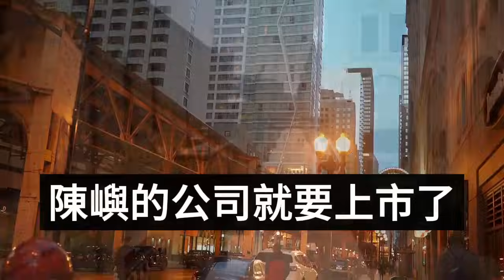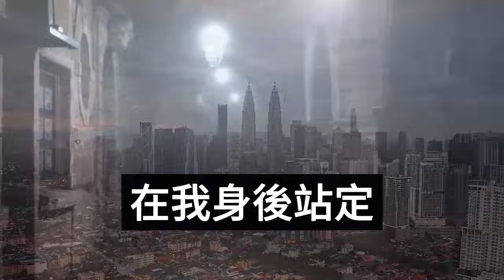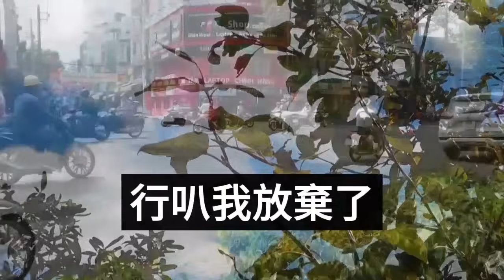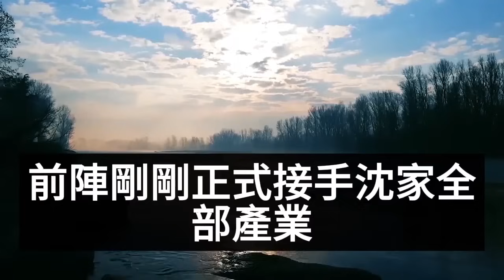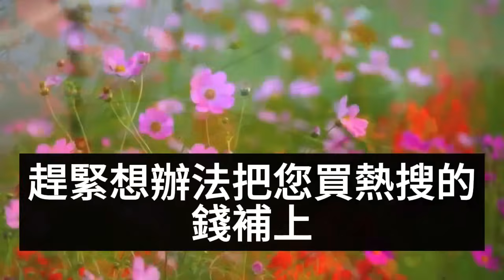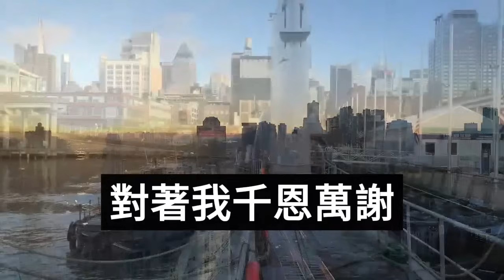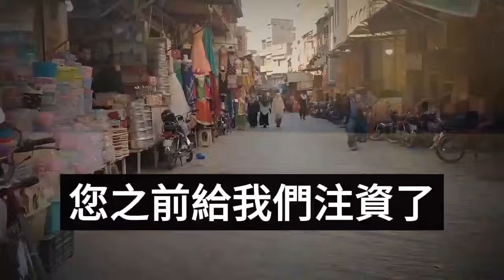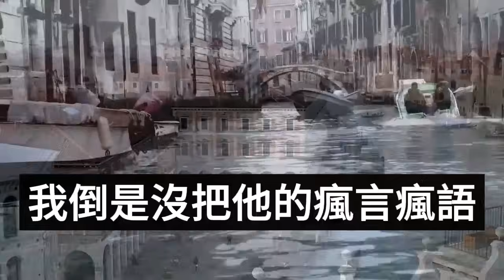（完結爽文）陪男友從一無所有到公司上市，他卻轉身向我閨蜜求了婚，說我沒資格做總裁夫人，我冷笑一聲甩他一巴掌，下一秒一個電話讓他當場嚇尿！情感生活